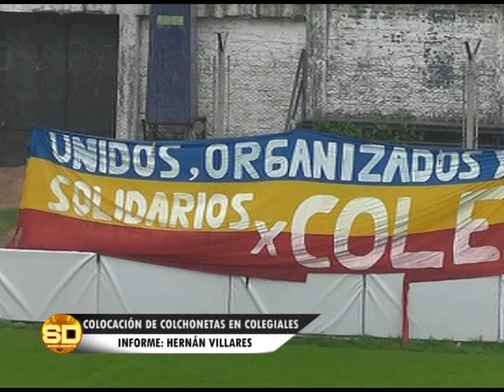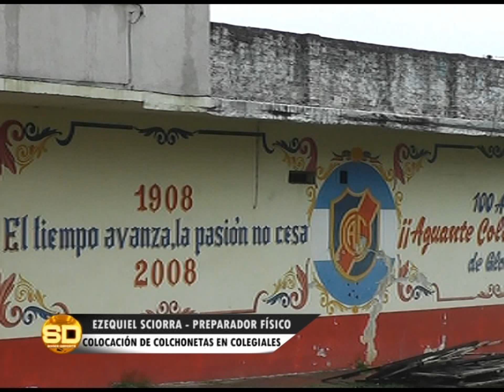Colegiales: Rodrigo González // Ezequiel Sciorra - 24/09/2015